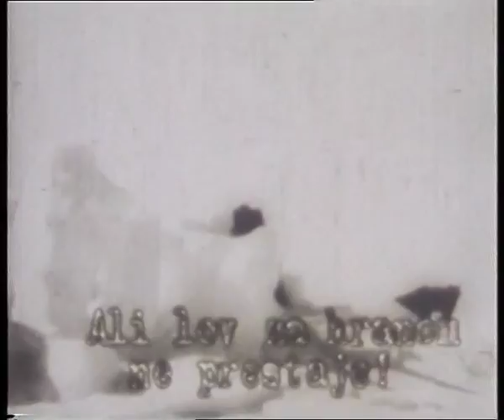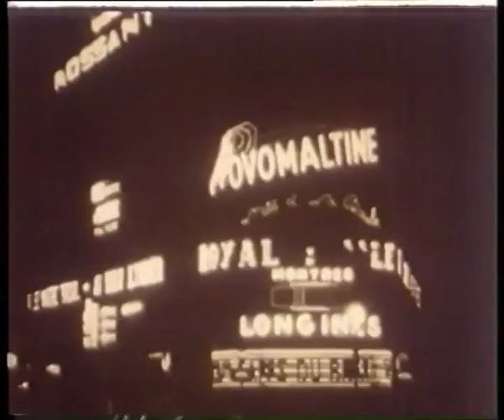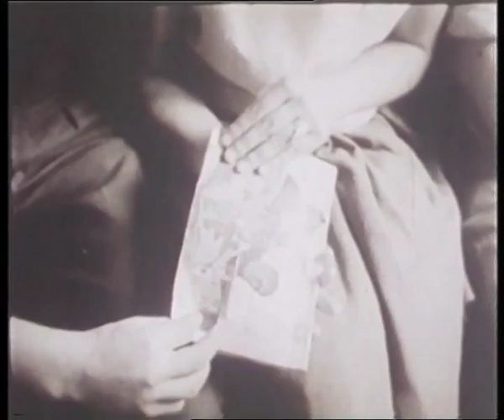Uvod u filmsko stvaralaštvo - Ante Peterlić DOKUMENTARNI FILM